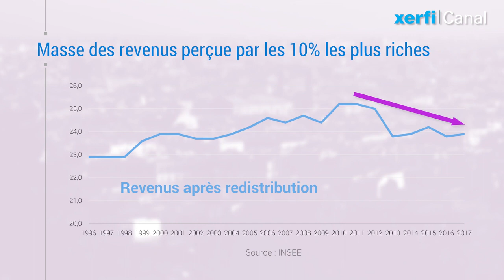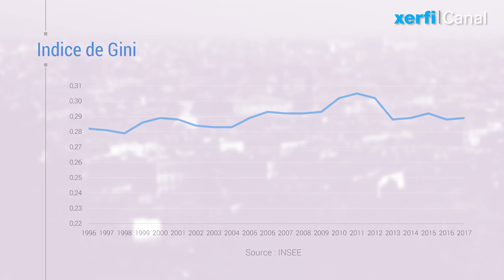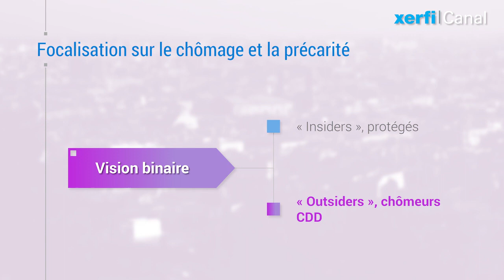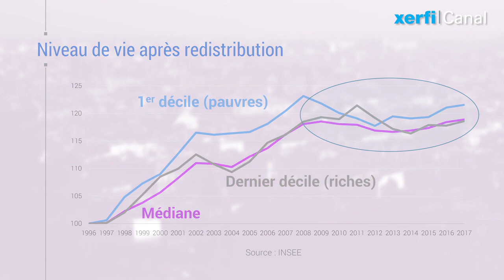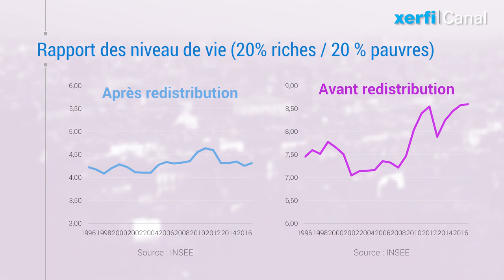L'incompétence des économistes face à la crise sociale [Olivier Passet]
Pourquoi les économistes ont-ils si peu de choses à dire sur la crise de la société ? Sur la base de leurs outils standards ils n’objectivent que très peu la crise diffuse qui fissure le tissu social. La France est du point de vue statistique un pays qui a contenu la montée des inégalités. Grace notamment à l’importance de la redistribution. [...]